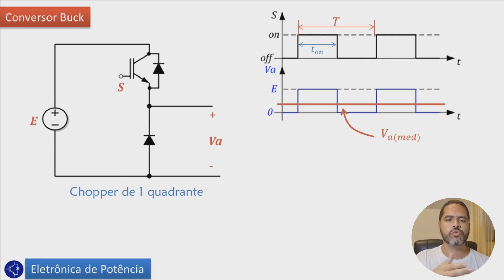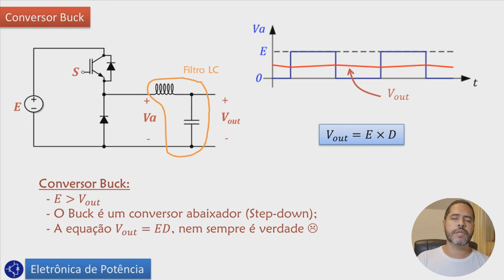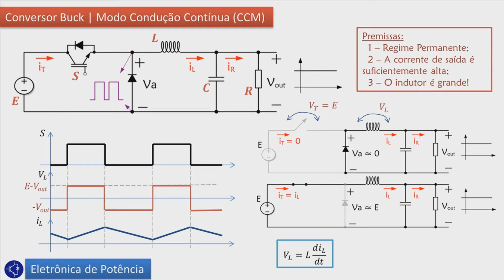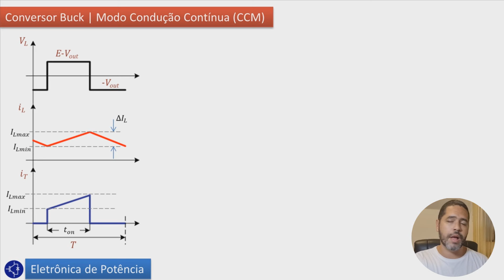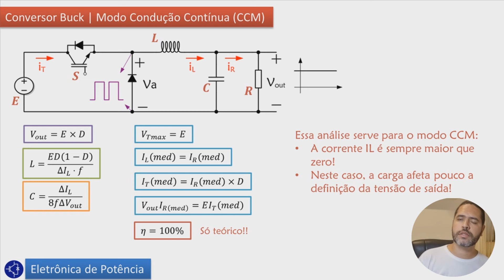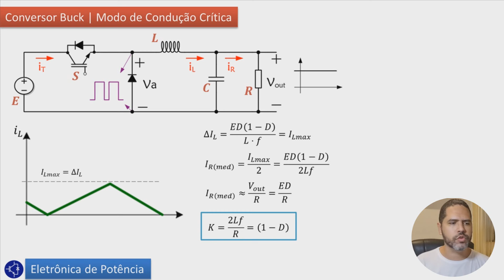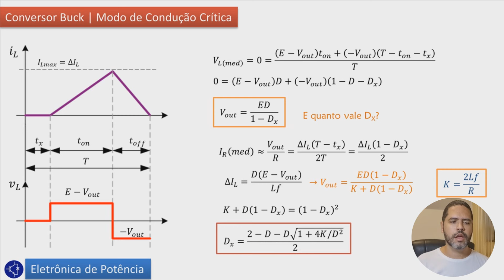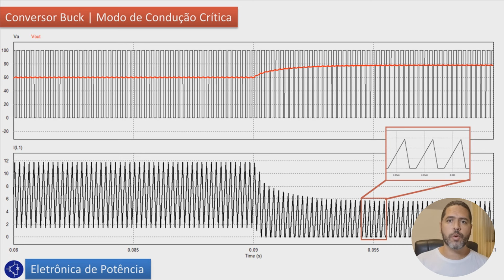Conversor Buck - Tudo o que você precisa saber!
Neste vídeo vamos falar TUDO sobre o Conversor Buck, um dos três conversores cc/cc básicos que dão origem às fontes chaveadas. O conversor Buck é um conversor abaixador, isto é, um conversor cuja tensão de saída é menor do que a tensão de entrada, muito utilizado na eletrônica de potência na alimentação de chips, LEDs, carregadores de bateria, entre outros equipamentos.

Vamos analisar neste vídeo o funcionamento do conversor buck, os seus modos de operação contínua, crítico e descontínuo. Vamos lá?

📘 Livro de Eletrônica de Potência do Daniel Hart

Torne-se membro do Canal e ajude-nos a crescer e disponibilizar mais conteúdos e impactar mais pessoas

O Professor Thiago de Oliveira é prof. Adjunto do Departamento de Engenharia Eletrônica da UFMG, uma das melhores instituições de ensino e pesquisa em Engenharia Elétrica do país e membro gestor do Grupo de Eletrônica de Potência da UFMG, um grupo de pesquisa dedicado à pesquisa e desenvolvimento de conversores estáticos. Com mais de 12 anos de experiência em ensino de eletrônica, o professor Thiago trás uma visão didática dos conceitos de eletrônica, de modo a passar o conteúdo necessário, sem contar a história pela metade, mas de forma descomplicada.

Venha aprender eletrônica de verdade com a gente e se torne um profissional cada vez melhor e mais qualificado.